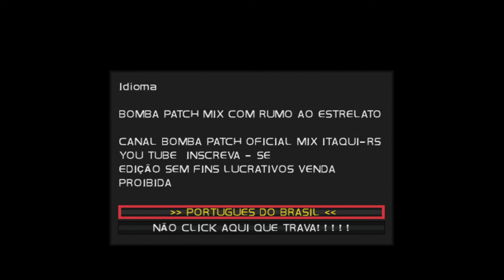NOVO!!! PES 2024 MIX ITAQUI-RS RUMO AO ESTRELATO VERSÃO JUNHO (PS2) SE LIGA NESTA VERSÃO TOP D+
↓↓ LEIA A DESCRIÇÃO ↔ READ THE DESCRIPTION ↓↓

Seja um colaborador do trabalho sem fins lucrativos do editor ajude nos pix abaixo e para incentivar-nos a continuar editando free para todos amantes de play 2 Brasil a fora: pix do editor: e
nome Cláudio Adão .